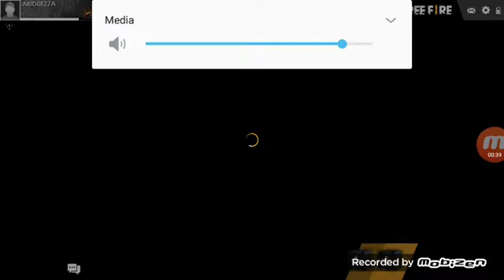free fir play